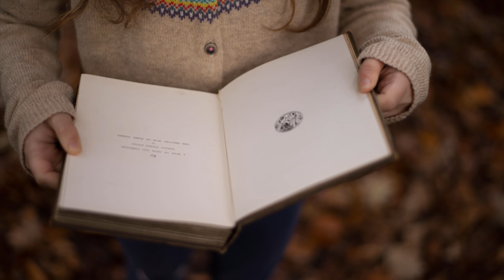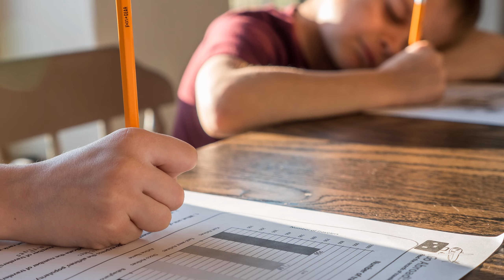BENTON | Benton name meaning | Boy Name Meaning | Bent grass settlement (2023)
Etymology & Historical Origin of the Baby Name Benton
Benton is the transferred use of an English surname derived from a place name.
The villages in England so-called Benton were originally recorded as “Bentune” from the Olde English “beonet” (bent grass) and “tūn” (settlement, town).